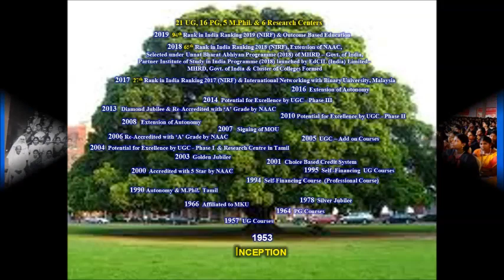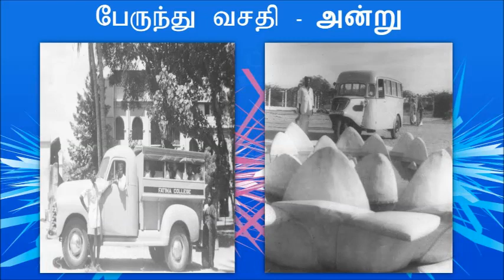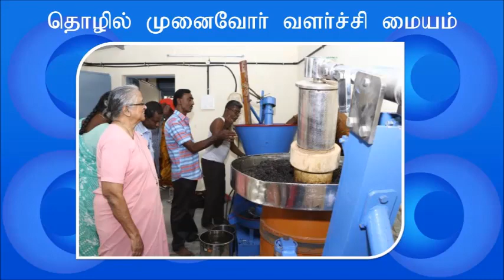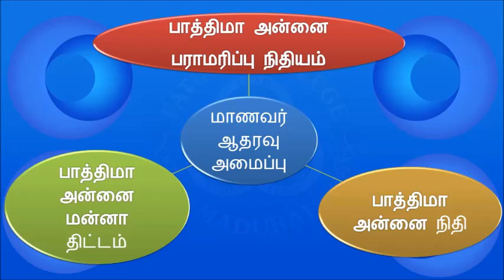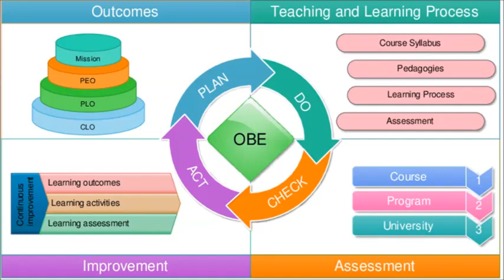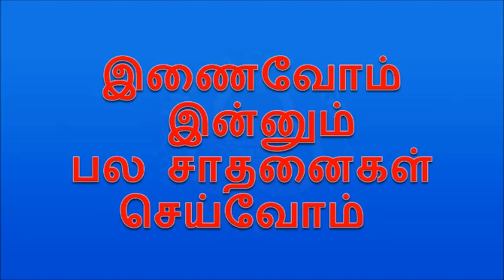Fatima College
About College